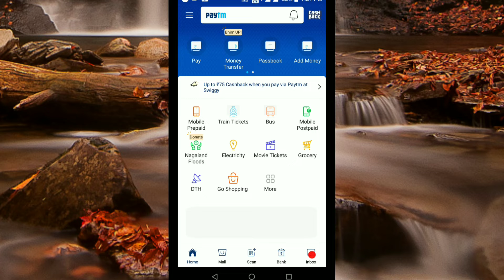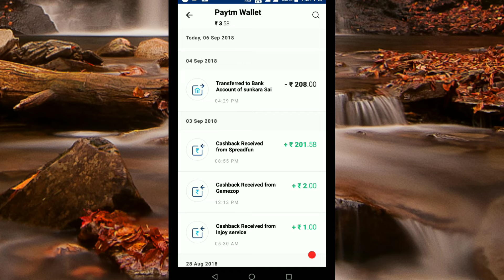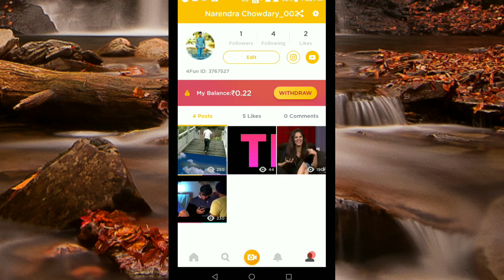4fun money earning app payment proof